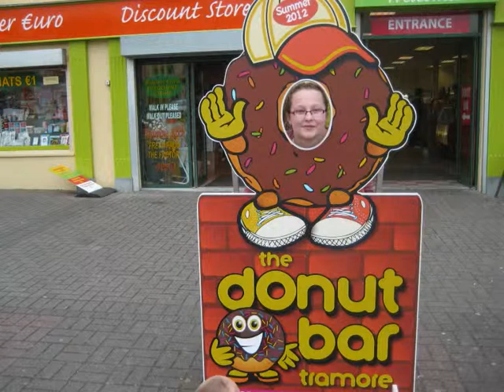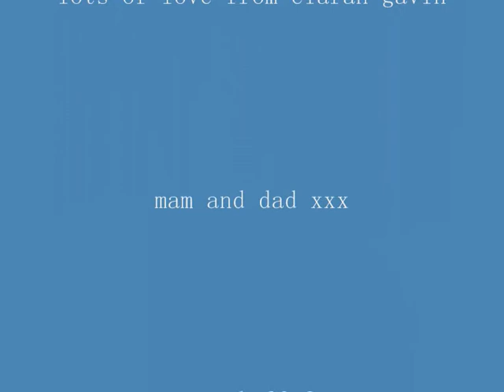rebeccas 21st video march 2019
my daughter rebeccas birthday fast approaching and a little memory video was called for ,